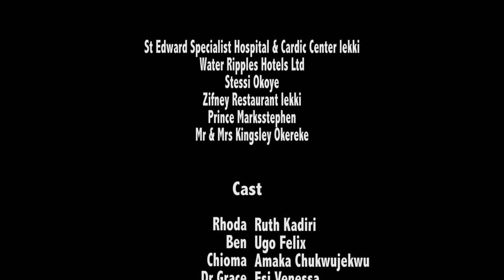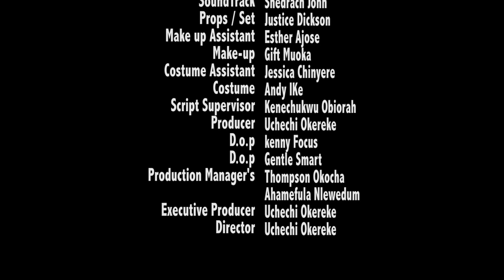The Kind Billionaire That Rescued A Helpless Single Mother Who Was Abandoned With 2 KIDS/AfricaMovie